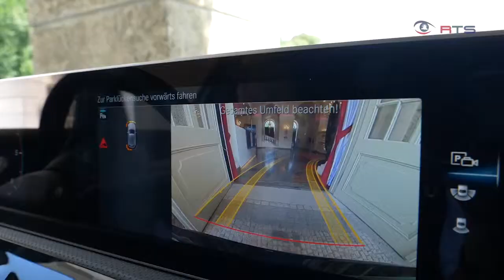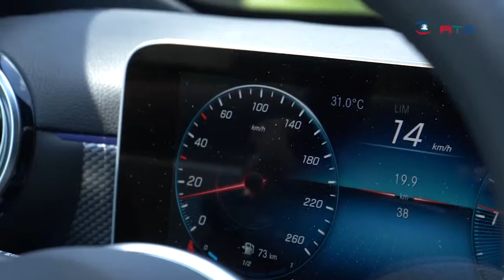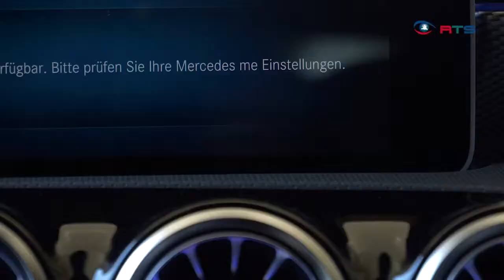Präsentation des neuen Mercedes im Casino Salzburg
Wenn Mercedes einen neuen Wagen präsentiert, dann weiten sich die Augen und Ohren vieler Autofans. Dank seiner ausgefeilten Parkhilfen konnte dieser gerade so auf seiner neuer Präsentationsfläche im Schloss Klessheim parken.